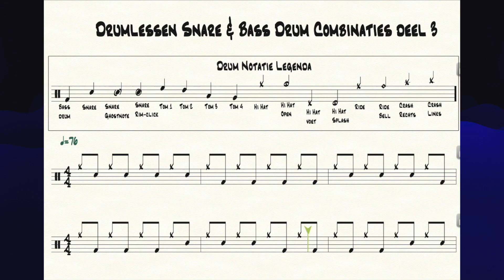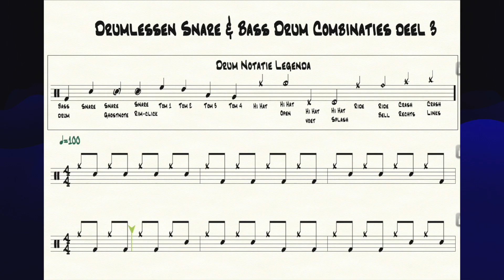Drumlessen Snare & Bass Combinaties Deel 3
Snare & Bass combinatie oefeningen om de timing goed te trainen.
De oefening is gemaakt in kwarten op de hi-hat of Ride cymbal, je kan altijd kiezen om het moeilijker te maken door de hi-hat te wijzigen naar 8e of 16e noten etc.